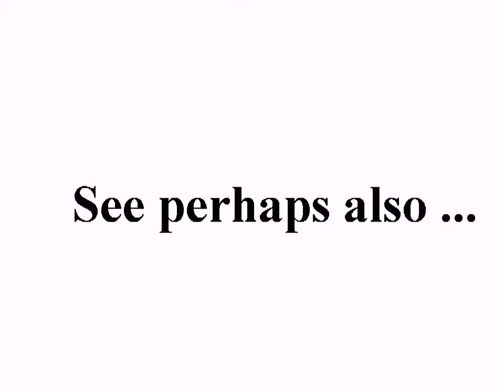960x720, 25 fps, See perhaps also + UFO-03.mp4